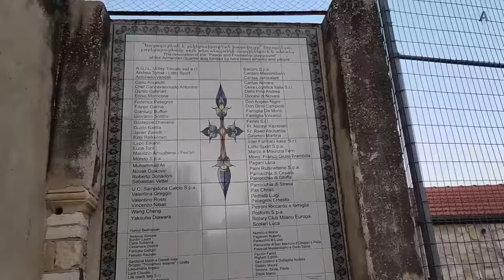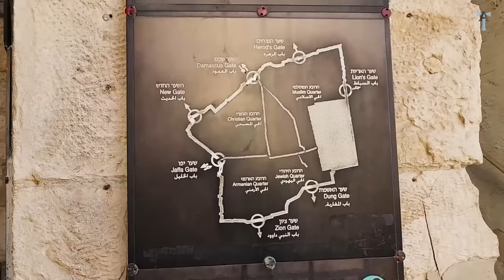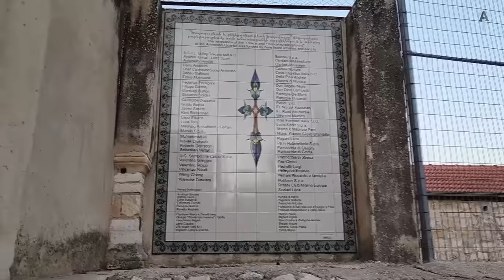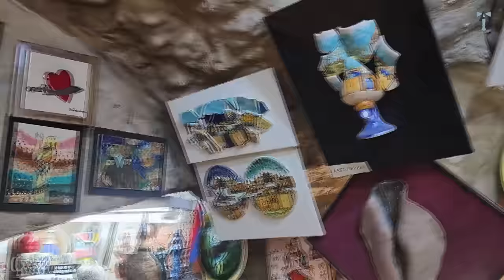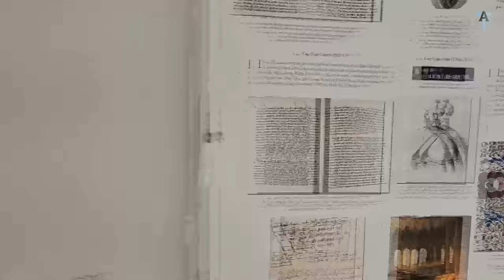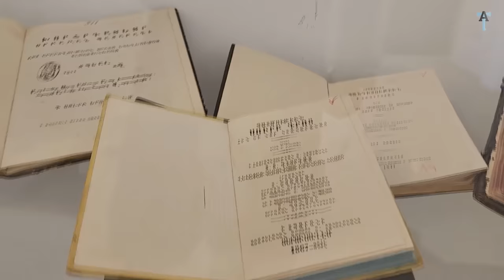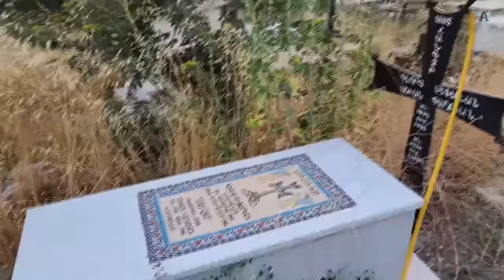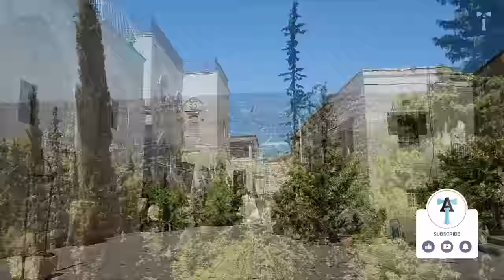Израиль - сионизм по-армянски ч.2